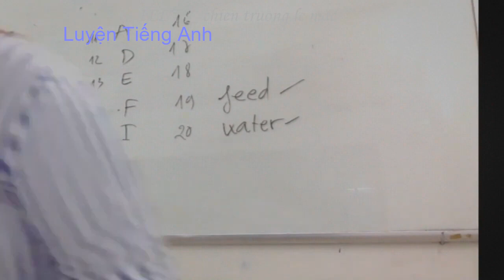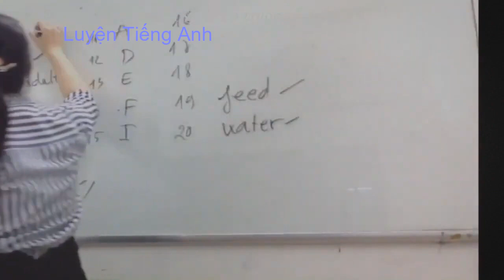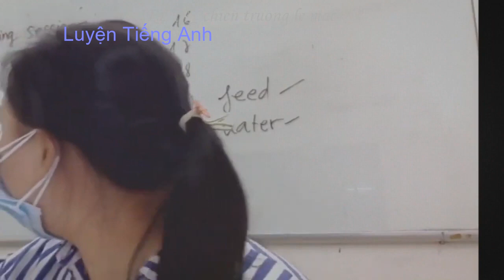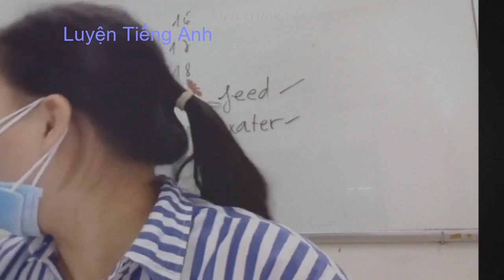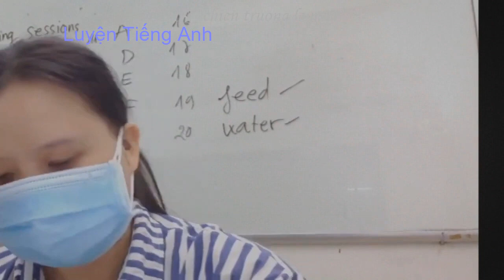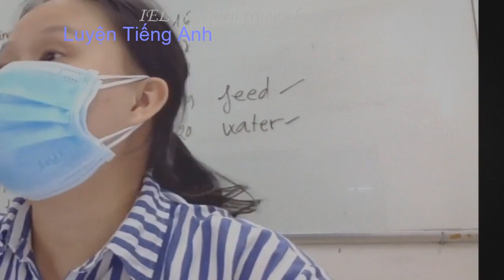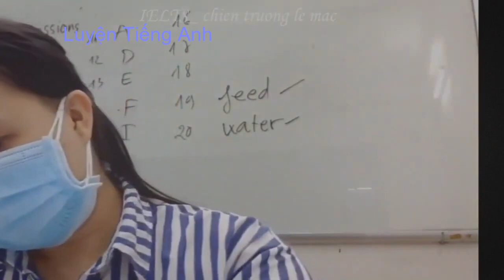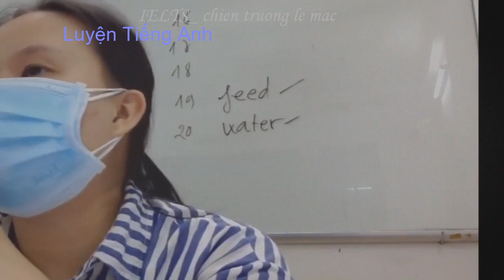Learn English with MS. Huong Esp 277